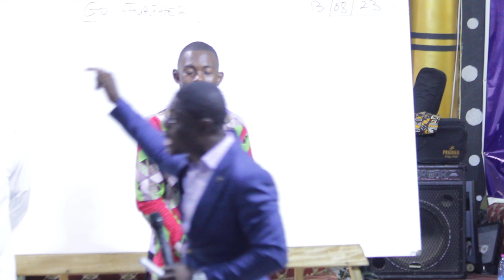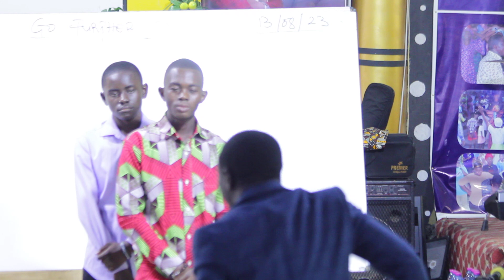PASTOR AMOS ASANTE SERIES. HOLD ON TO THE ETERNAL LIFE.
POWERFUL TEACHINGS BY PASTOR AMOS ASANTE // 2024 SERIES